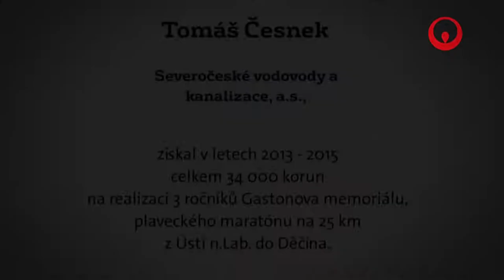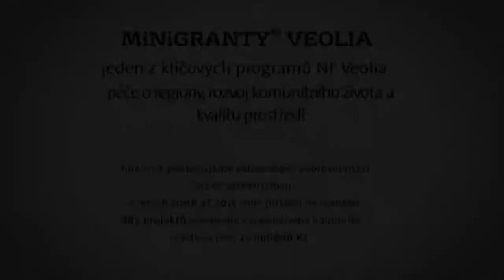Gastonuv memorial final